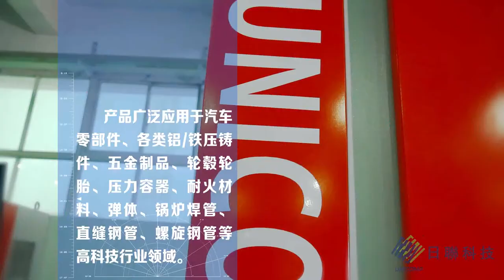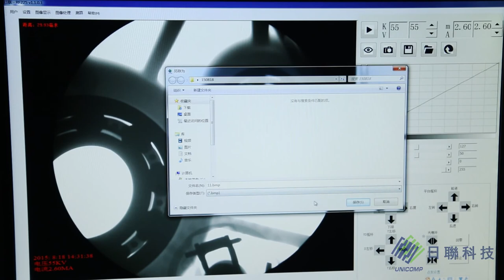Unicomp NDT X Ray Machine UNC160 for Automotive Casting X Ray Machine